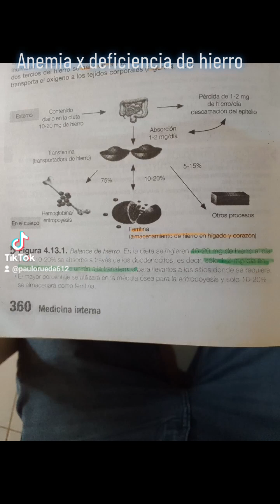Anemia x deficiencia de hierro.